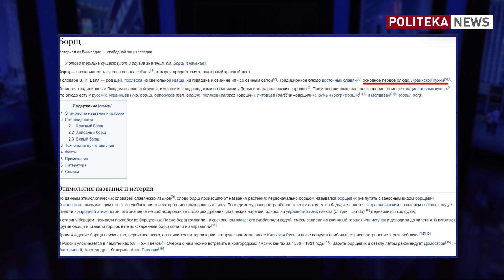Борщ – национальное достояние! Тизенгаузен: скандал, Бочаров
Политтехнолог Борис Тизенгаузен на Politeka News: скандал вокруг борща